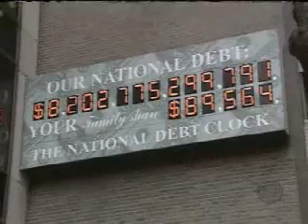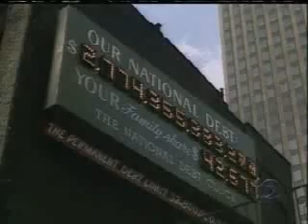National Debt Exploding under Bush (pushing $10 TRILLION!)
The Republican addiction to tax cuts is going to mortgage this country into bankruptcy.

Less than zero just six years earlier, President Bush and the Republicans' policies have pushed the exploding deficit into overdrive, threatening the very future of our nation.